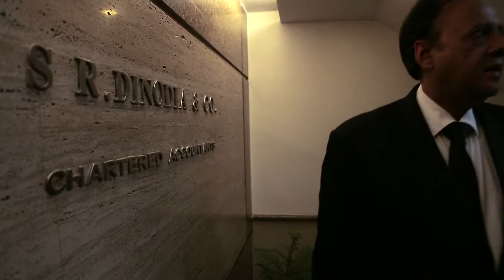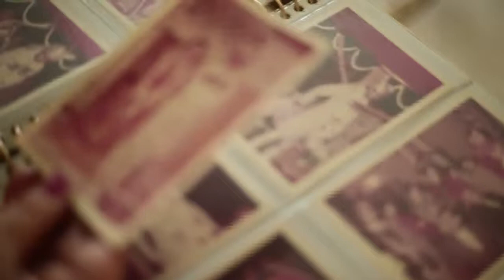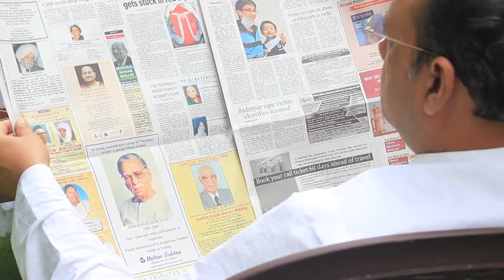Mr. Dinodia's 60th Birthday Celebration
Mein hoon Don from DON
Yeh haseen Wadeeyan from ROJA
Latika's Theme" (performed by Suzanne D'Mello)
Banda Yeh Bindaas Hai from Aks